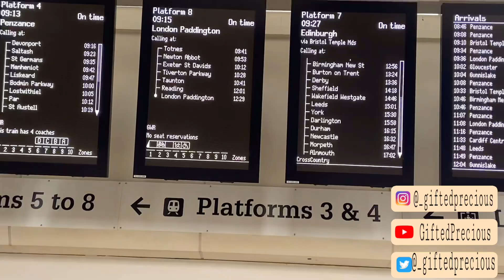A chaotic day in Uni |Life of an international Student in the Uk 🇬🇧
Hey Guys!

It feels so good to be back to vlogging again.
i vlogged a day in my life, going from Plymouth to Exeter as an Internationak Student.

Hope you enjoyed watching my video , see you in my next .
XOXO❤️❤️❤️